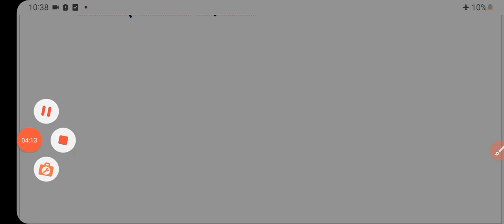बैंक में खाता है तो जरूर देखें | 5 बैंको पर भरी जुर्माना | bank news | Bhartiy reserve Bank of India